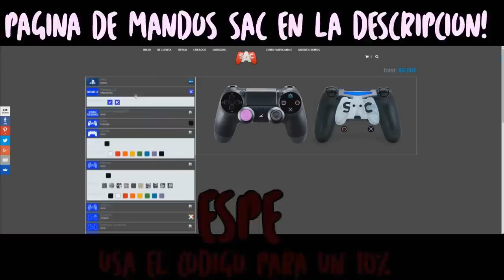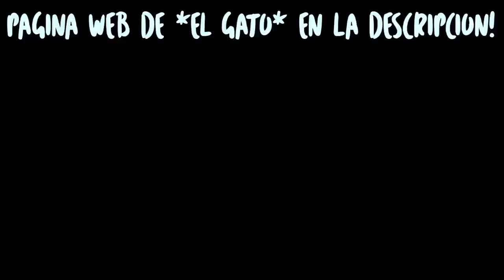UNBOXING de los MEJORES PRODUCTOS para MI SET-UP 2018!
💜 ¿TE UNES A LA EspeSquad? 💜